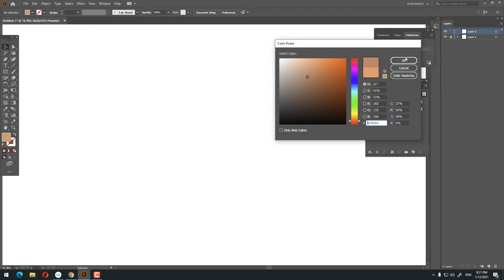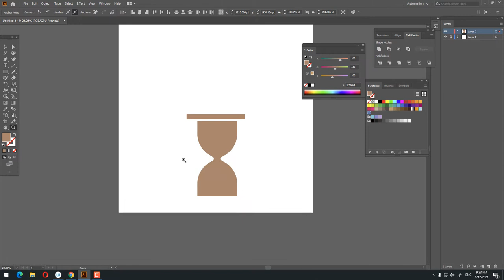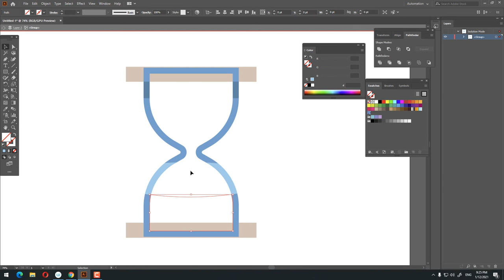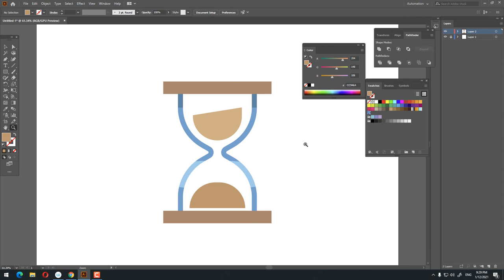Hourglass tutorial in Adobe Illustrator